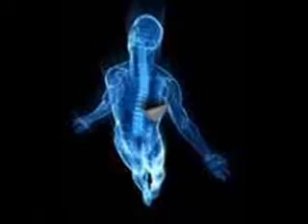GODS OR ALIENS I AM GOING WITH THEM